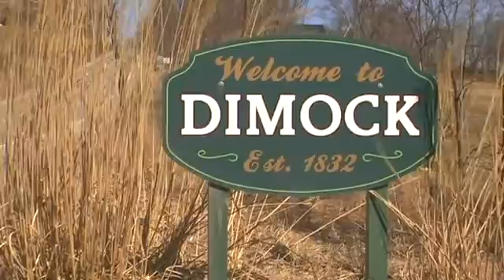Gas Odyssey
A film by Aaron Price about the development of natural gas from the Marcellus Shale in the Southern Tier of New York and Susquehanna County, Pennsylvania.

World premier on April 16th, 2010 at 7:00 pm, West Middle School, West Middle Avenue, Binghamton, New York.